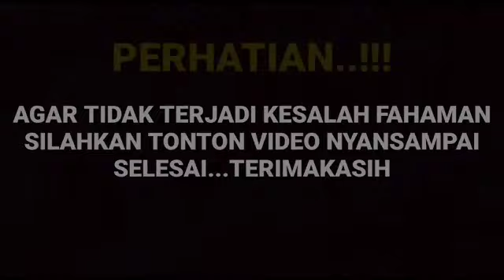Mengejutkan kita semua di bikin baper dengan unggahan Arya saloka dan Amanda manopo kali ini...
__SEKIAN & TERIMAKASIH___